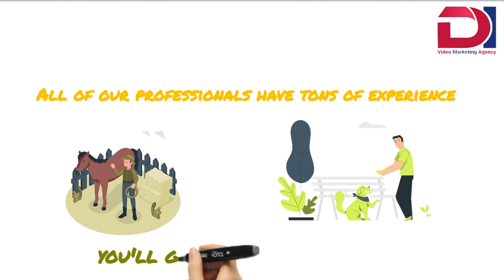Animal Training Services | Doodle Video | DI Video Marketing Agency